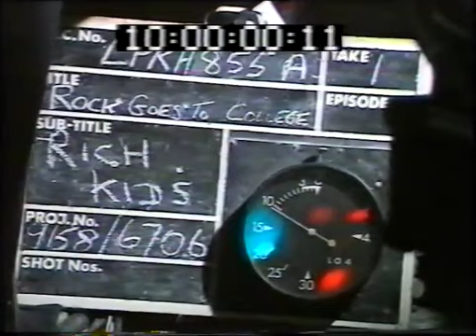Rich Kids - Concert @ Reading University (BBC2 Rock Goes to College 1978.10.27)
1 Only Arsenic / Intro
2 Hung On You
3 Rich Kids
4 Burning Sounds
5 Holy Holy
6 Twelve Miles High
7 Forever And Ever
8 Marching Men
9 Lovers And Fools
10 Strange One
11 Empty Words
12 Ghosts Of Princes In Towers

BBC1 Crackerjack 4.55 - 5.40 pm
Rags
BBC2 Sounds Like Friday 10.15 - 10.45 pm
Leo Sayer - The Show Must Go On, Everything I've Got, Train, Dancing The Night Away, Frankie Lee, Giving It All Away
Frankie Miller – Darlin'
The Boomtown Rats – Rat Trap
BBC2 Rock Goes To College 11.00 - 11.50 pm
Rich Kids at Reading University
Westward Country Style 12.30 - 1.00 pm
Roy Head (60s singer?)